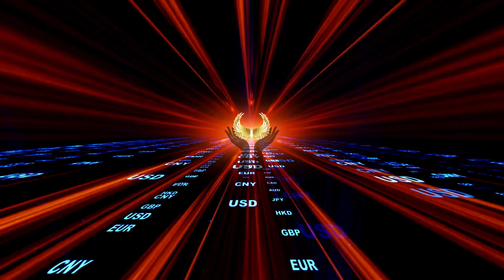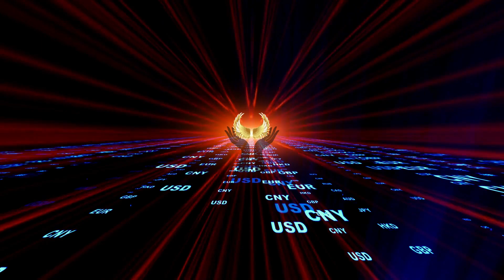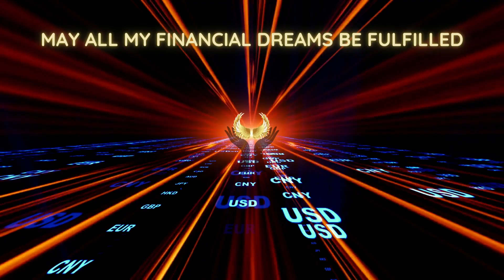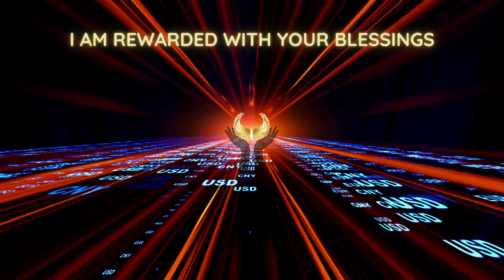Manifesting Financial Luck | Currency Tunnel Meditation with Angelic Blessings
Step into a tunnel of financial fortune as different currencies gracefully flow, while hands reach out, holding the wings of angels. In this captivating video, the prayer for financial abundance unfolds through inspiring meditation music, infusing you with hope and luck on your journey toward prosperity.

🙏 Embrace this powerful meditation and allow it to guide you towards greater financial well-being each day. Each moment is an opportunity to attract the luck and blessings you deserve. May your life be filled with prosperity and abundance, and may this video be a catalyst for positive abundance! Just listen to increase your abundance energy! 🍀✨

🎧It is recommended to use headphones.